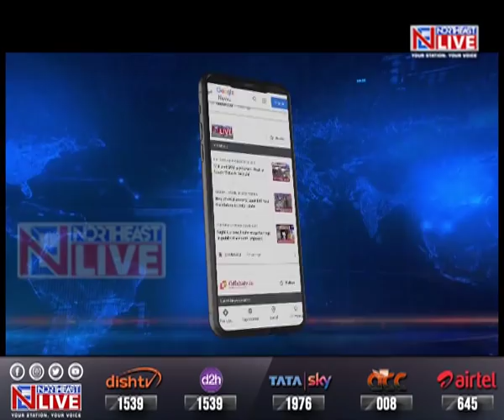Manipur poll result day - Thoubal update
Manipur poll result day -  update from Thoubal